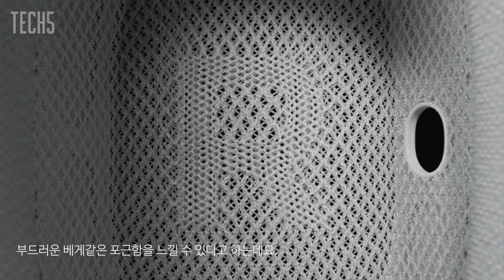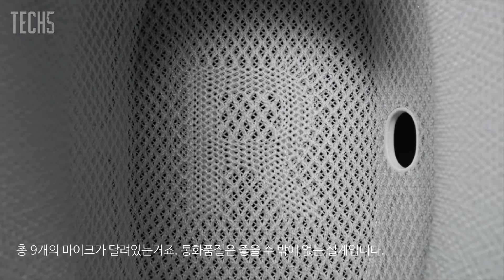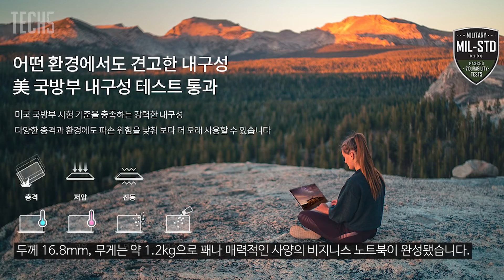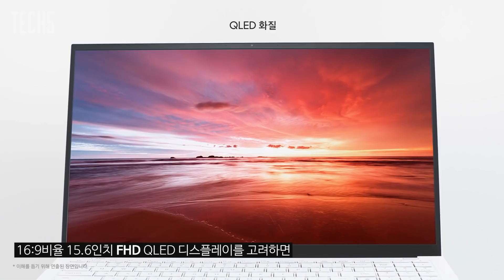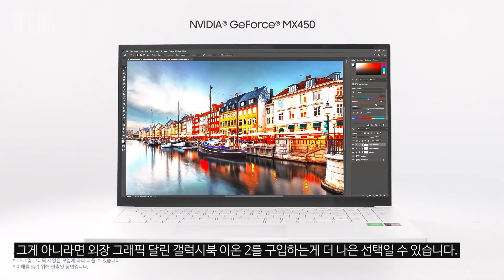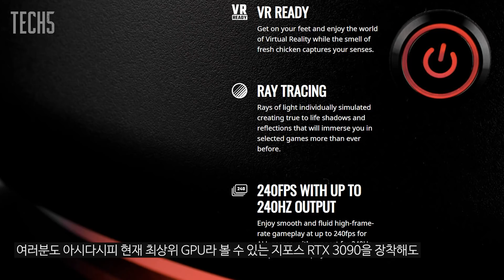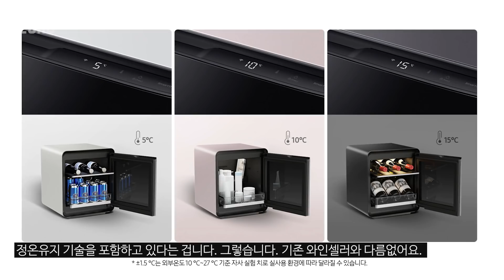TECH 5 : 12월의 어쩌면 정말 뜨거운 신제품 5개 / 2020.12 Vol.35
Opening 0:00
1. 마니아는 놓칠 수 없는 헤드폰, 에어팟 맥스 0:25
2. 이제야 구멍이 뚫렸어요. LG 그램 16 2:55
3. 화면 밝기로 밀어 붙이면 됩니다. 삼성 갤럭시북 이온2 4:44
4. 치킨이 그렇게 좋으면. KFC 콘솔 6:46
5. 새롭지 않지만. 새로워. 삼성 비스포크 큐브 냉장고 8:10
Closing 9:30

- 게임5 착수

CREDITs:
▷ Directed & Edited by Dmonk
▷ Contents Produced by Rynna

- Razer Korea